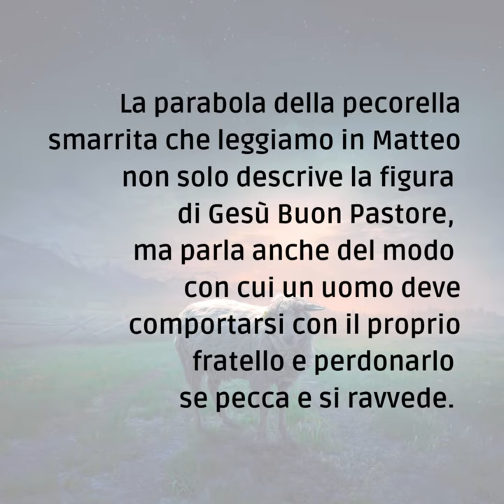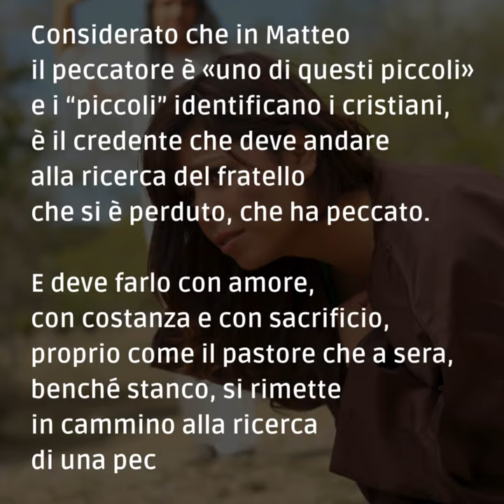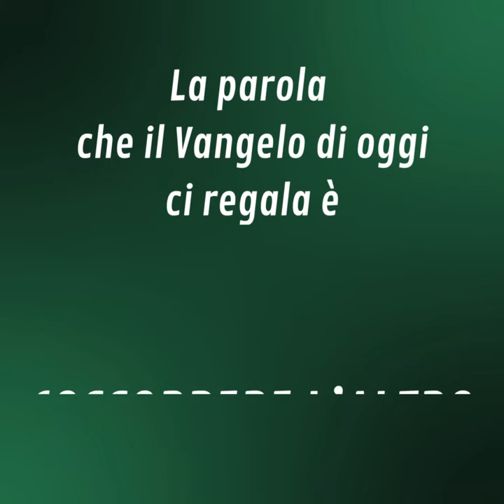📽 PAROLE DI AVVENTO 2023 [martedì 12 dicembre]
Martedì 12 dicembre - II settimana di Avvento

📖 Mt 18,12-24

La parabola della pecorella smarrita che leggiamo in Matteo non solo descrive la figura di Gesù Buon Pastore, ma parla anche del modo con cui un uomo deve comportarsi con il proprio fratello e perdonarlo se pecca e si ravvede.
Il pastore non è più Gesù, ma è il credente, che non solo non deve scandalizzare un altro credente, ma deve andare alla sua ricerca.
Considerato che in Matteo il peccatore è «uno di questi piccoli» e i “piccoli” identificano i cristiani, è il credente che deve andare alla ricerca del fratello che si è perduto, che ha peccato. E deve farlo con amore, con costanza e con sacrificio, proprio come il pastore che a sera, benché stanco, si rimette in cammino alla ricerca di una pecora smarritasi.
Ecco l’atteggiamento che deve ispirare la nostra azione comunitaria, parrocchiale e anche personale: recuperare il fratello, perché «non ci sono pecore definitivamente perdute, ma solo pecore che vanno ritrovate» (Papa Francesco).
È illuminate la conclusione della Lettera di Giacomo: «Fratelli, se qualcuno di voi si svia dalla verità e un altro ve lo riconduce, sappiate che chi ritrae un peccatore dal suo traviamento salverà l’anima di lui dalla morte e coprirà una moltitudine di peccati» (5,19-20).